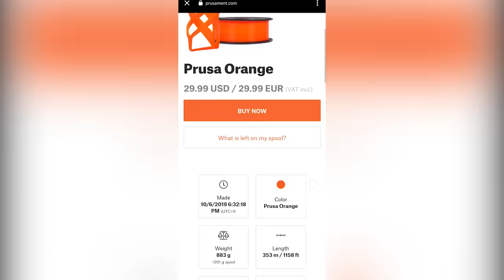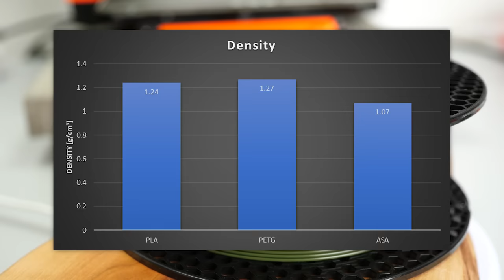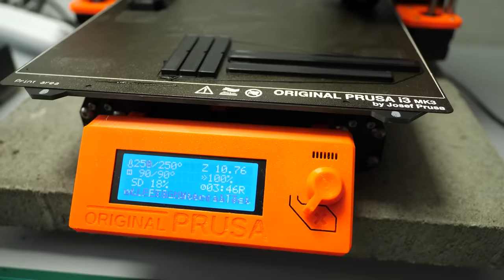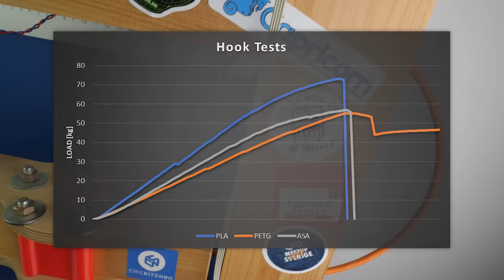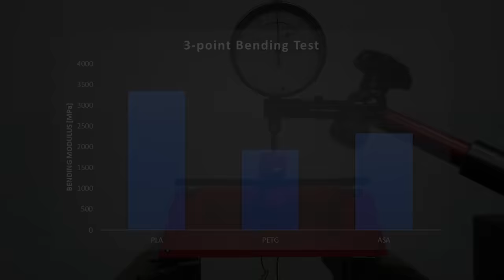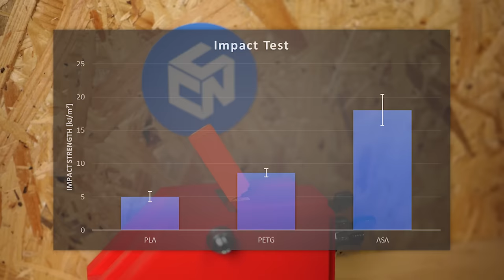The BEST 3D printing material? Comparing PLA, PETG & ASA (ABS) - feat. PRUSAMENT by Josef Prusa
Which 3D printing material is best for your application? I tested PRUSAMENT PLA, PETG and ASA to see how the perform in the categories: Price, Printability, Printing Quality, Static Strength and Layer Adhesion, Ductility, Stiffness, Impact Resistance and Thermal Resistance.
Let's find out how the materials perform and when you should use which!

or at resellers and on AMAZON (EU)

Print settings of the hooks:
3 perimeters, 20% infill, 0.165mm layer height, 8 top & bottom layers

JLCPCB 3D Prints starting at only $1

🤑 Get the materials:
PRUSAMENT in the Prusa Store (aff)
PRUSAMENT PLA on AMAZON (US only) (aff)
PRUSAMENT PETG on AMAZON (US only) (aff)
Clear acrylic enclosure by 3DUpfitters
Original Prusa i3 Mk3S (aff)

🎥 CAMERAS & LENSES
30mm f2.8 macro - Great Macro Lense (80% of my videos)
10-25mm f1.7 - Awesome Lense
12-35mm f2.6 - Great Allround Lense
14-140mm f3.5-5.6 - My go-to travel lense
25mm f1.4 - Nice prime for photoraphy
🎙AUDIO